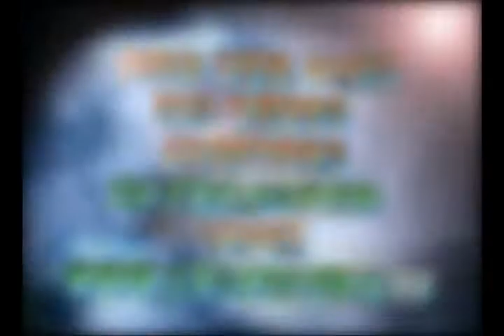LA DESTRUCTION DES AUTELS ET LA DELIVRANCE 2 ministere Amen